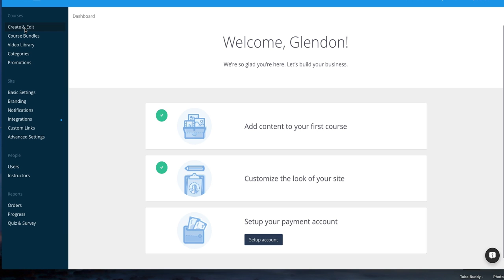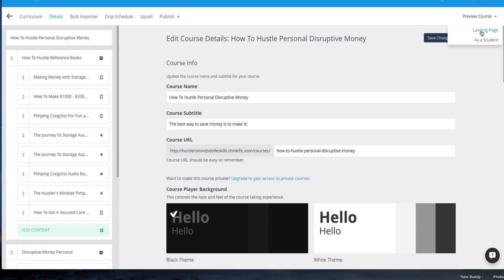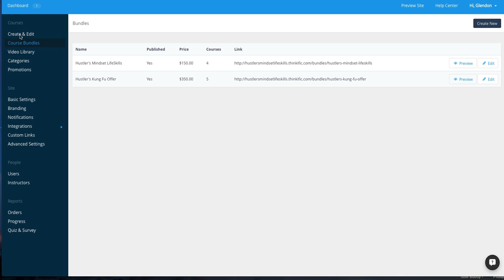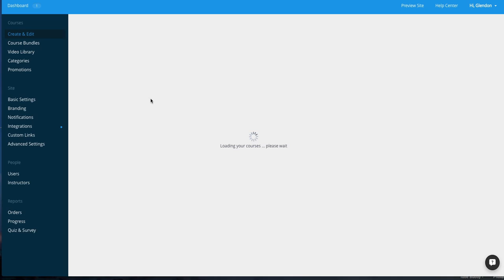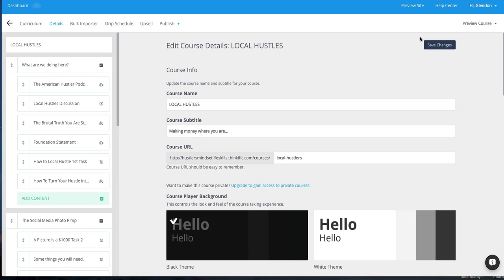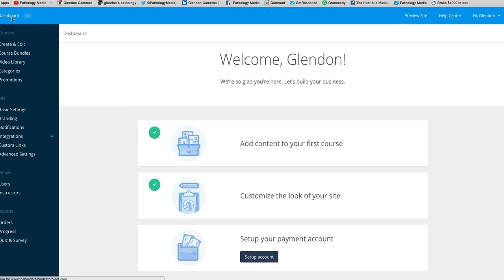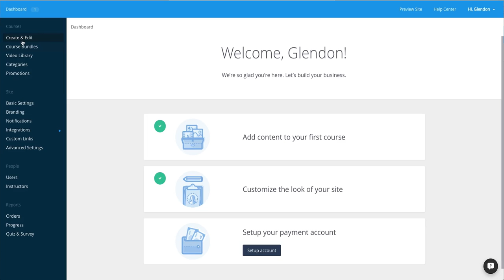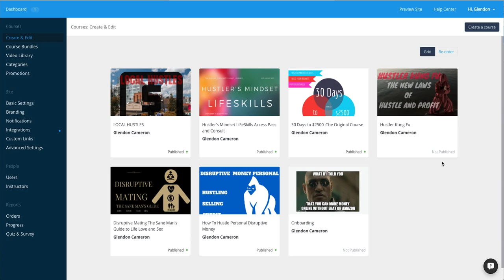How To Use LifeSkills ( in Group Video)